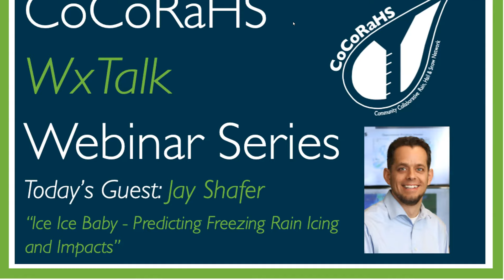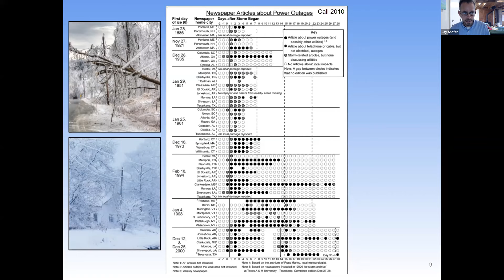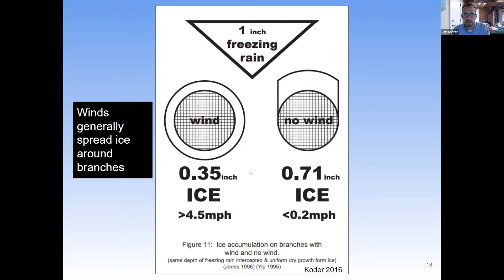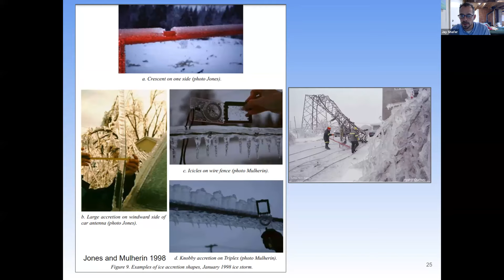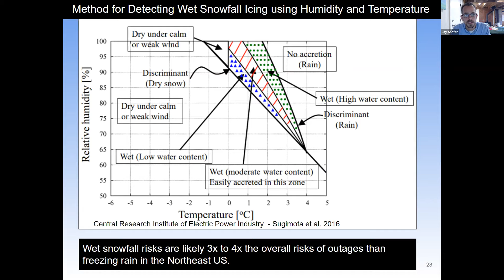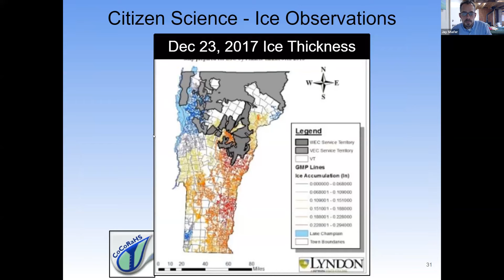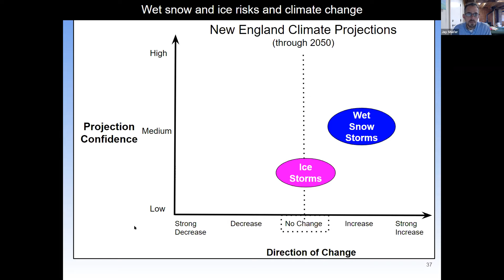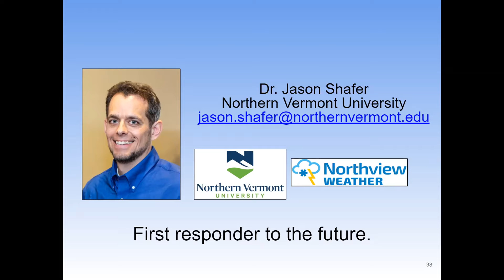CoCoRaHS WxTalk Webinar #79: Ice Accretion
Presenter: Jay Shafer
Northern Vermont University-Lyndon (formerly Lyndon State College)
Atmospheric Sciences
Lyndonville. VT

This presentation will provide an overview of winter storm systems and the processes that produce wet snowfall and freezing rain. Current methods used to predict ice accretion from freezing rain will be discussed. Impacts from wet snowfall and freezing rain icing on the electric grid will be examined using over a decade of power outage data across Vermont. The current limitations of predicting and observing both wet snow and freezing rain along with opportunities for improved citizen-science observations will be described.